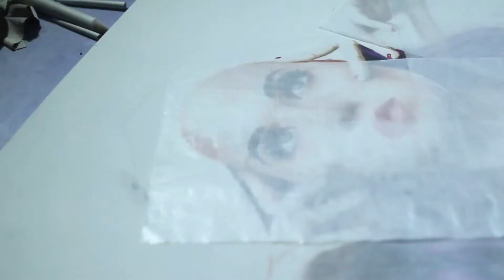Drawing Katy Perry [Speed painting]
Portrait couleur de Katy Perry  en format 56x76 par Beeckw Pictures
Matériels : Faber Castel Pitt sur Pastelmat